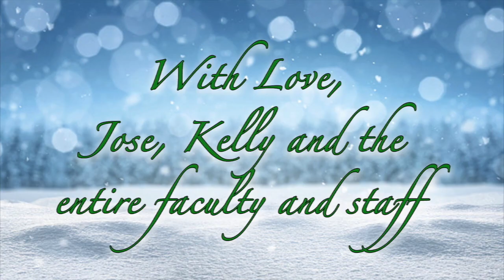Valencia Music Virtual Winter Recital set 1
Valencia Music is proud to host our Virtual Winter recital.  We are very proud of the students who participated, enjoy the show!